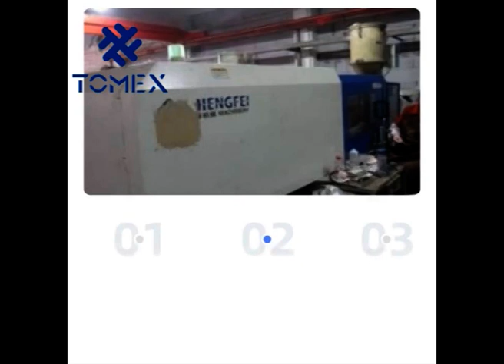Display of PVC pipe fitting of tomex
Our pipe fittings are made of PVC of tomex brand. They are mainly PN10 and PN16 series. The general color is gray and black. Generally, there are three-way elbows. Our products are widely used. If you also need to have a look!